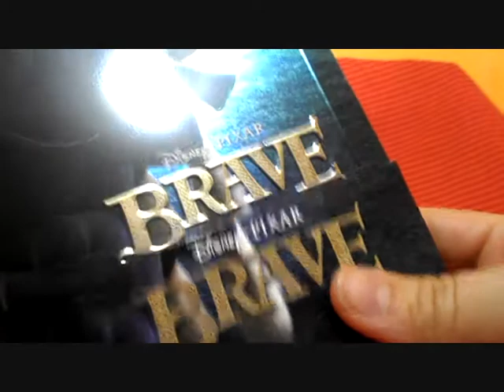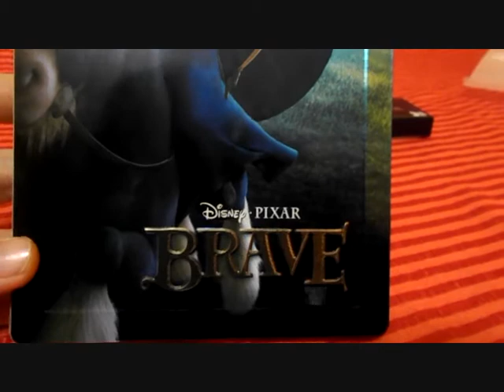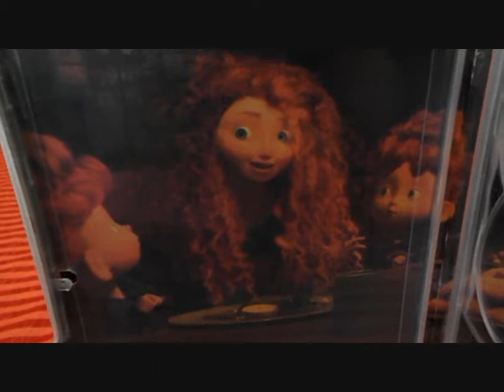Unboxing: Brave 3D Steelbook ( Blu-ray) Zavvi